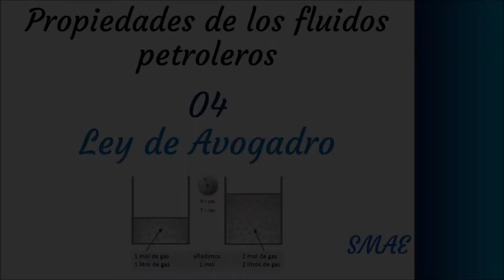Ley de Avogadro en solo 5 minutos [PFP]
En este vídeo vas a comprender la ley de avogadro en solo 5 minutos además de realizar un ejercicio manera fácil y sencilla.

Este canal crece con tu apoyo y si quieres ser un contribuidor aquí te dejo un link para que apoyes a este tu proyecto, saludos.